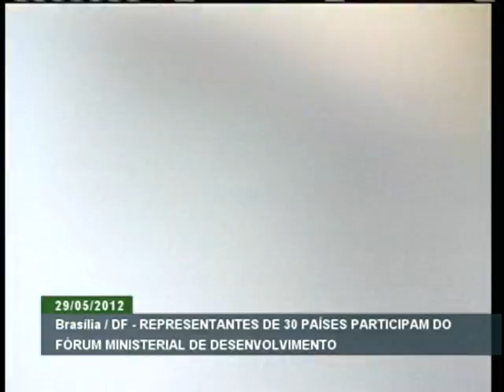Abertura do 5º Fórum Ministerial de Desenvolvimento - Parte 1/2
ATIVIDADES DO GOVERNO - 29.05.12: Nesta terça-feira (29), em Brasília, aconteceu a abertura do 5º Fórum  Ministerial de Desenvolvimento. O encontro, que é realizado pela 1ª  vez no Brasil, tem a participação de integrantes de 30 países que vão discutir temas econômicos e sociais. Representantes do Programa das Nações Unidas para o Desenvolvimento - PNUD - destacaram, durante a abertura, os programas de combate à fome e redução da pobreza no Brasil e que servem de modelo para países da América Latina e a África.